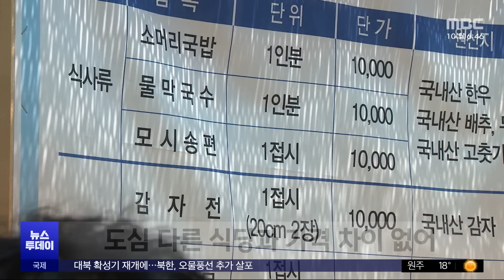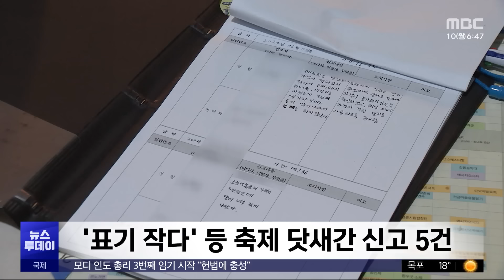지역 축제 '바가지' 논란‥강릉 단오제는? (2024.06.10/뉴스투데이/MBC)